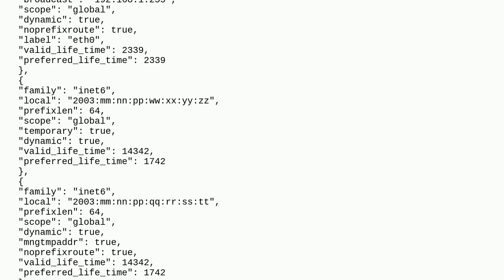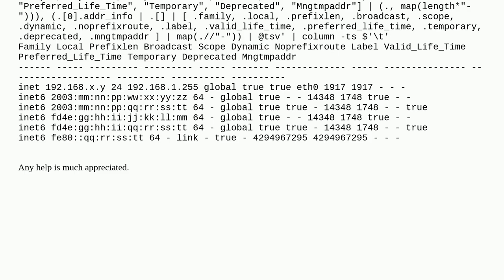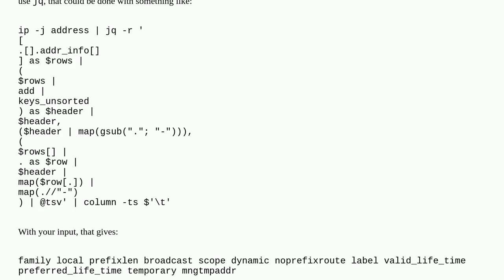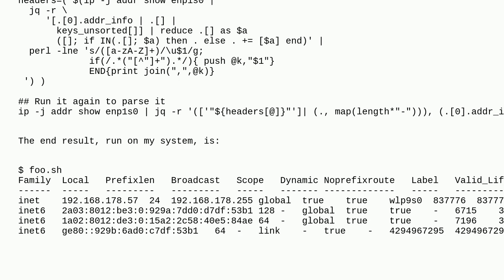Unix: jq - ip addr show in tabular format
jq - ip addr show in tabular format

A special thanks goes out to the awesome community

  jq